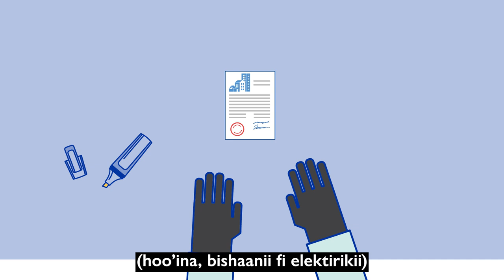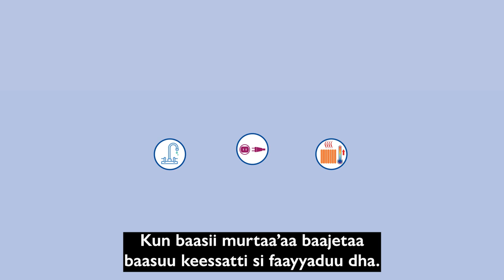Canadian Orientation Abroad (COA) O-Canada Video 11_Oromo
O-Canada Video 11 – KUTAA 8 HALLA QABIINSA MAALLAQAA
O-Canada Video 11 – Unit 8 Budgeting (Oromo)
O-Canada Vidéo 11– Unité 8 La gestion de votre budget (Oromo)